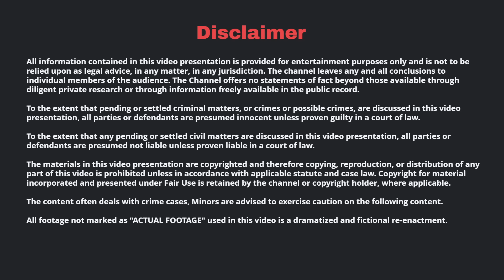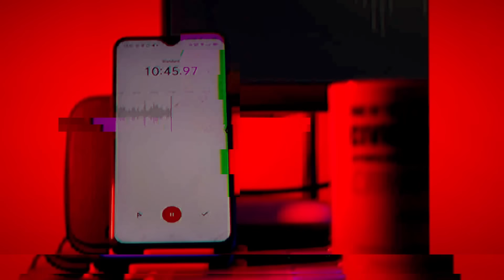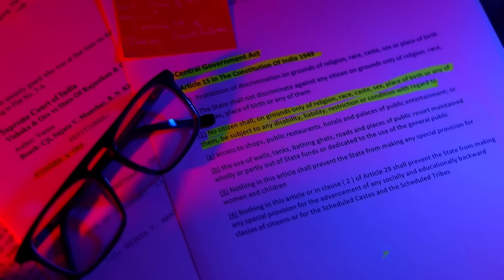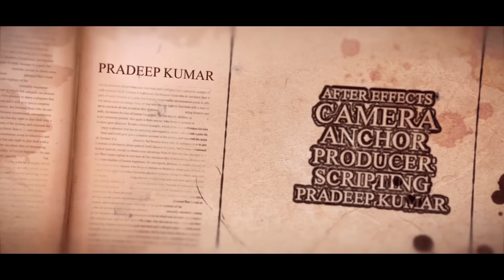20 வயது பாலிவுட் நடிகைக்கு ஸ்டூடியோக்குள் நடந்தது என்ன | Pradeep Kumar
20 வயது பாலிவுட் நடிகைக்கு ஸ்டூடியோக்குள் நடந்தது என்ன | Pradeep Kumar